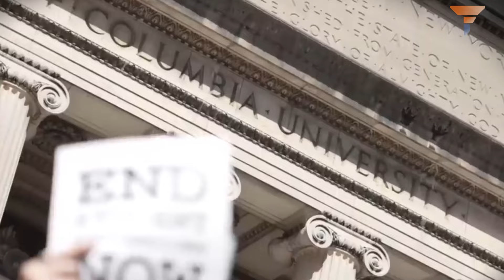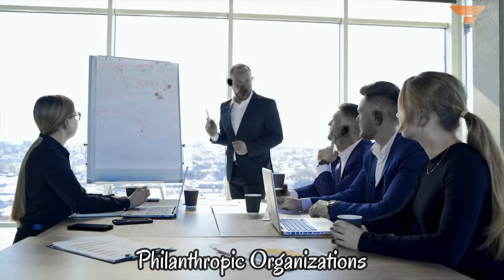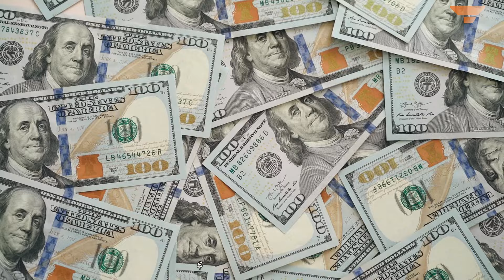Anti-Israel Protests: Unveiling Those WHO are HIDING in Plain SIGHT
At the heart of these protests are several key groups, with Students for Justice in Palestine (SJP) and Jewish Voice for Peace (JVP) being the most prominent. SJP has established over 200 chapters across the U.S. and Canada, advocating for Palestinian liberation and organizing boycotts against Israel. Their activities have increasingly put them at odds with college administrations, particularly in instances where protests have escalated or disrupted campus order. Jewish Voice for Peace, known for its progressive, anti-Zionist stance, represents a significant Jewish voice in solidarity with Palestinians. This group emphasizes justice,